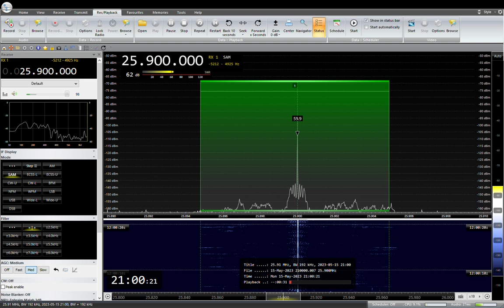25900KHz BBC French 2023/ 05/ 15 21: 00 JST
マダガスカルのTalata-Volondryから送信
RX:AIRSPY HF+ Discovery
ANT:303WA-2 , ATU ELEMENT,YOULOOP,  TDF, MLA, ALAM
QTH:SAITAMA JAPAN